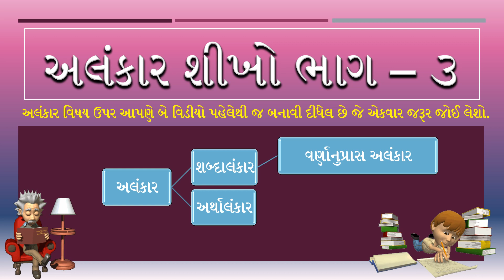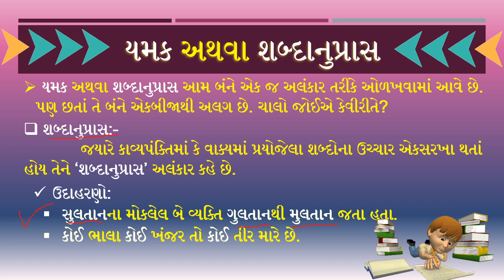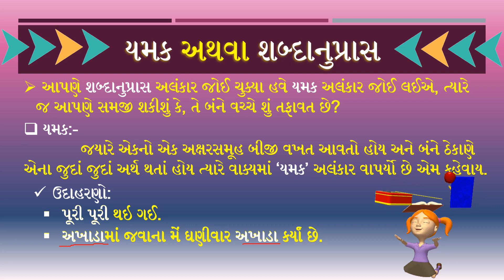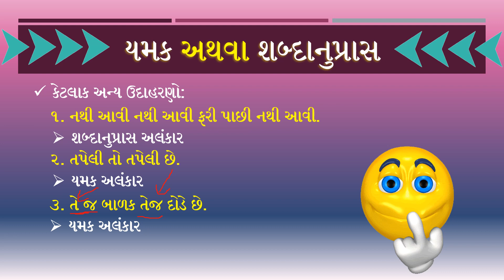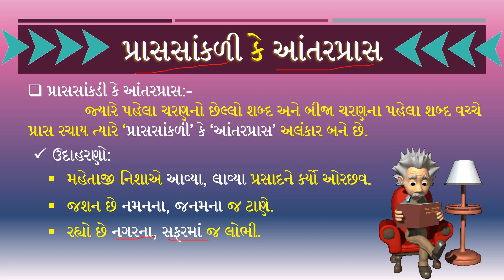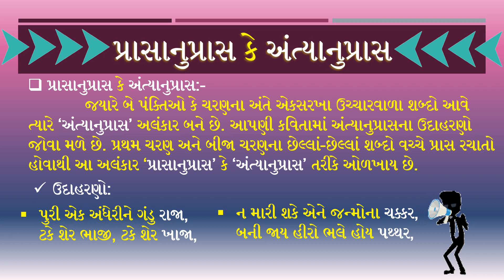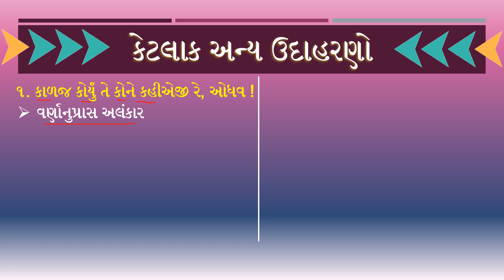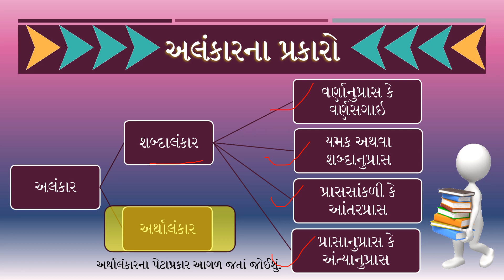Gujarati Vyakaran Alankar | Gujarati Grammar Alankar | Part 3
Gujarati Vyakaran Alankar | Gujarati Grammar Alankar | For Std 9 to 12 and Competitive Exam | Part 3

Special thanks to ડૉ. શબ્બીરઅલી ભટ્ટ સાહેબ.

રજૂઆત: અહમદઅબ્બાસ ' આશિક '
Video Editor: અહમદઅબ્બાસ ' આશિક '